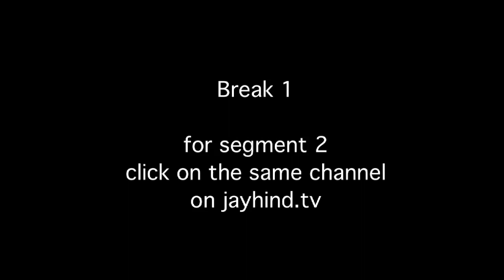Minister Brand Master Card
Jay Hind! Episode 230 : Segment 1 -  There is a weird thing in Punjab. It's called a Kairon Card. Sumeet investigates how a Minister can give his name to a Credit Card??? WTF.